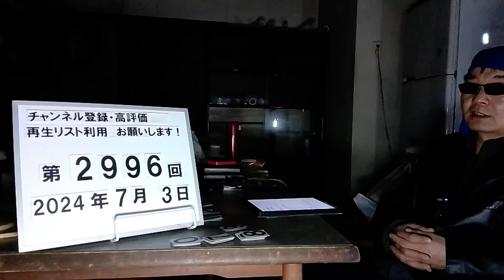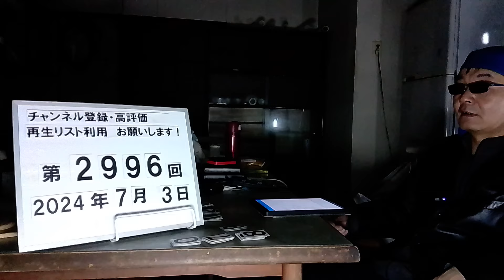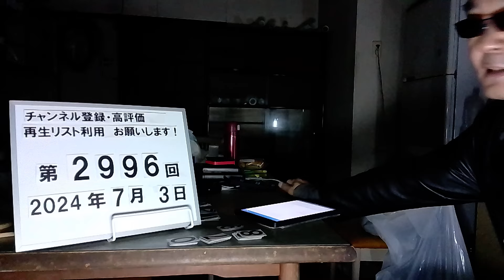＃2996 使うほど富が流出。どうする巨額「デジタル赤字」 クローズアップ現代 〜感想・まとめ〜 2024.7.3.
クローズアップ現代

使うほど富が流出

どうする巨額「デジタル赤字」

電子決済、オンライン会議
デジタル化が進む一方深刻な事態が

デジタル赤字

デジタル分野の国際収支
去年　　　−5.3兆円
インバウンド黒字　　＋3.6兆円

こうしたサービスがなければ
立ち行かない、日本企業の実態

経済界からはデジタル小作人という言葉も飛び出す

便利さと控えに膨らむデジタル赤字

スマホ、動画配信サービス
アプリやサービスの使用料

インバウンドの黒字が吹き飛ぶ

デジタル赤字は日本のあらゆる企業にとって
無視できない存在

レンタルバスターズ
専務　　佐川一平さん
マイクロソフト製品愛用料
毎年のように値上がり
去年15%、今年20%

少しでも経費を抑えたお
基幹となったツールを
今更変えられない

クラウドサービスの拡大
国内クラウドサービス売上
海外企業がシェア6割位上

これからどうなるのか
カギを握るのはAI

海外IT大手への依存が高まる

西角にしかど直樹さん

海外のIT企業への依存
デジタル小作人

懸念3つ
富の流出
支配構造
安全保障

稼げる小作人に

非デジタル産業
パートナー

国産のデジタルサービス
海外IT企業に頼らない
国産AI

研究開発費　2022年

日本172社　　　アメリカ　大手5社
　　　　　　　　グーグル、アマゾン、メタ、
　　　　　　　　アップル、マイクロソフト
14.2兆円　　　　　26.6兆円